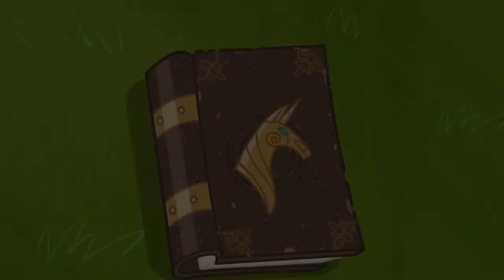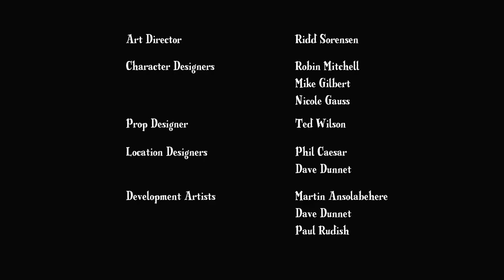MLP FiM: Capitulo 1✨La Magia de la Amistad✨ |Completo|•Español Latino•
MLP: Friendship Is Magic
Temporada 1: La Magia de la Amistad
✨Español Latino✨